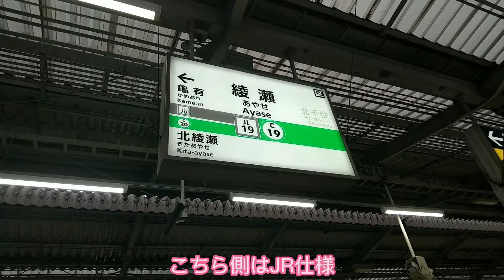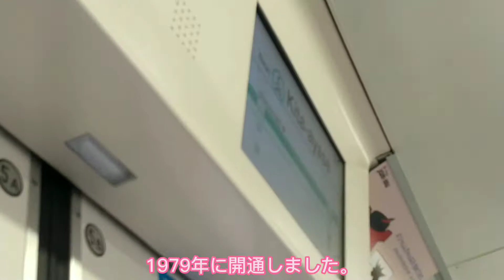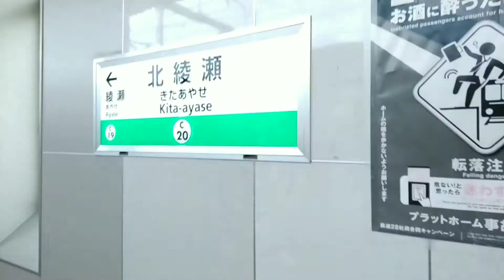【地下区間0】千代田線北綾瀬支線に乗ってきた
北綾瀬は10両編成に対応してから、始発列車が出るようになり周辺地価も上がったそうです。
このチャンネルでは実在しない車両を作ったり(ウソ電)、鉄道動画を投稿しています。あくまでもTwitterをメインとしている管理者やつひがの暇潰し程度です。

ウェブサイトを作りました！

AJRNEWSにて記事を投稿しております。